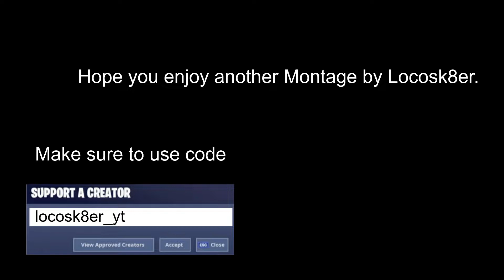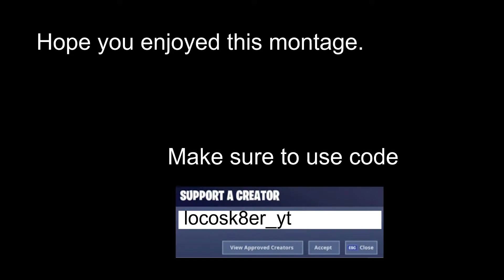Party Girl - Locosk8er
Hope you enjoyed my montage. It was really fun to make and thanks so much for the likes and the views on the last video. Can we hit 7 likes? Have a great day.

🎮 USE CODE 'Locosk8er_YT' IN THE FORTNITE ITEMSHOP